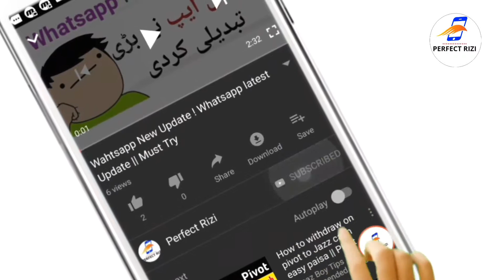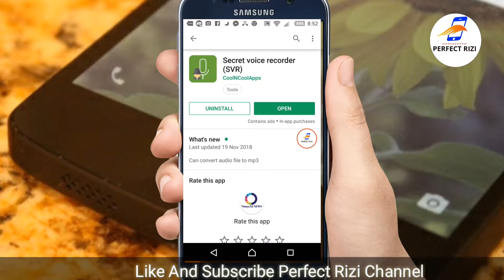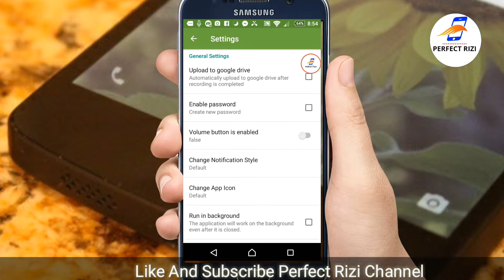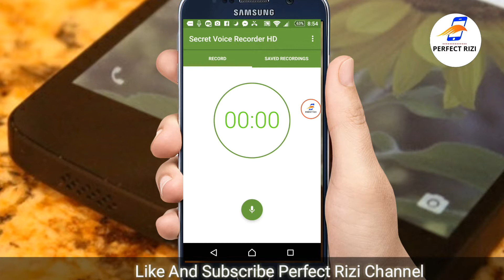How to use mobile as a spy voice recorder - make your phone secret voice recorder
How To use mobile as a Spy voice recorder and Make your phone secret voice recorder

"" Perfect Rizi ""